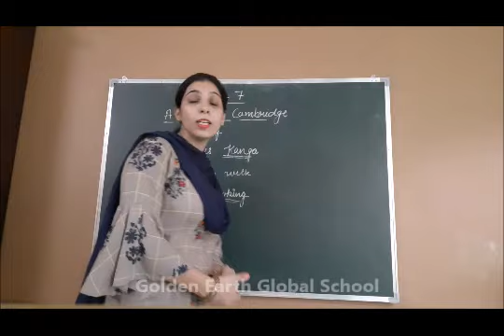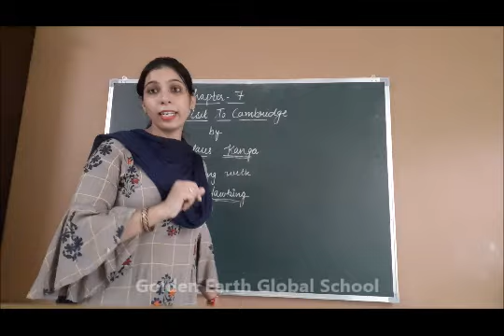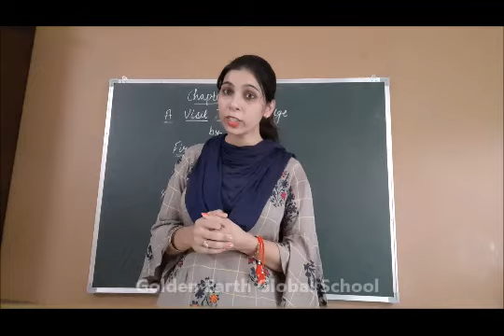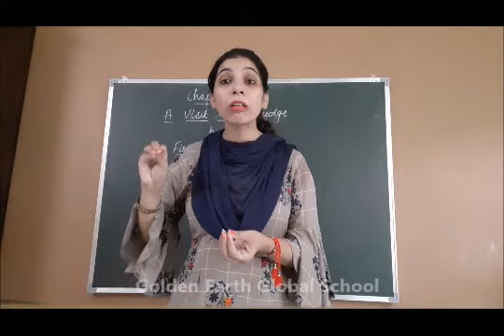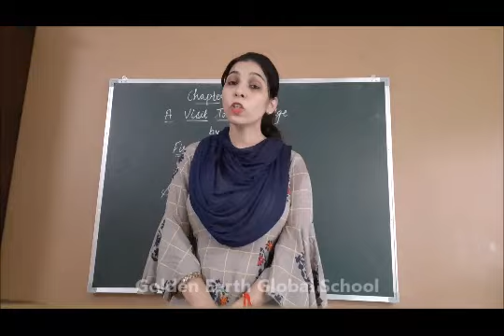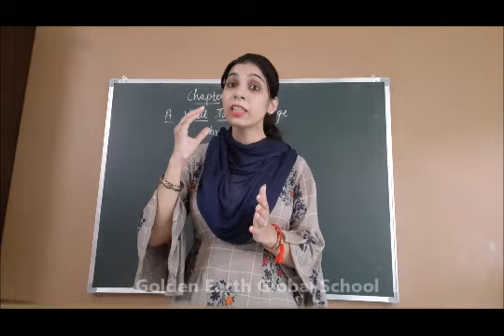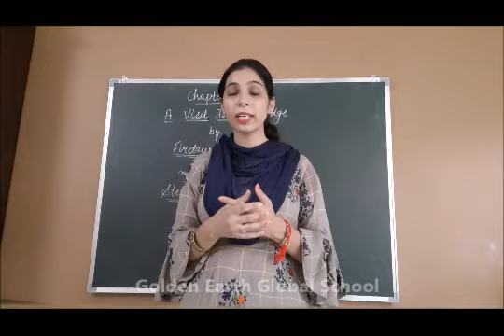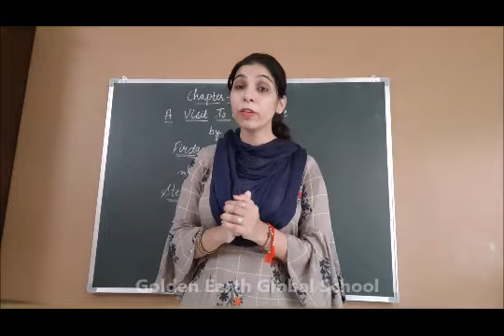English | A Visit to Cambridge | Golden Earth Global School, Sangrur